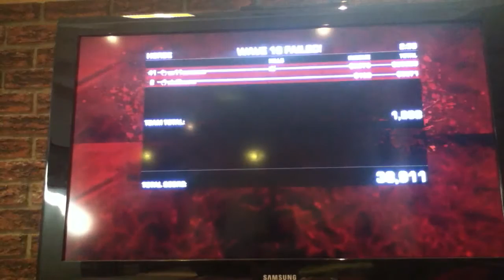Gears W/ alvi3owns part 6: mulcher time! :D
Its god damn mulcher time